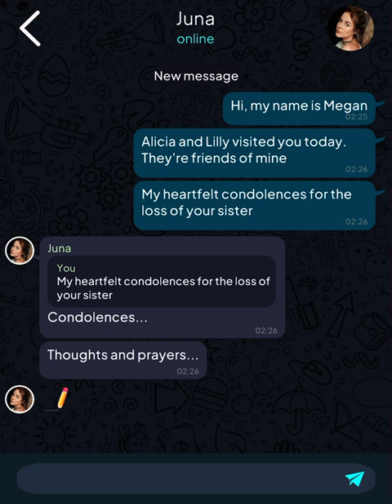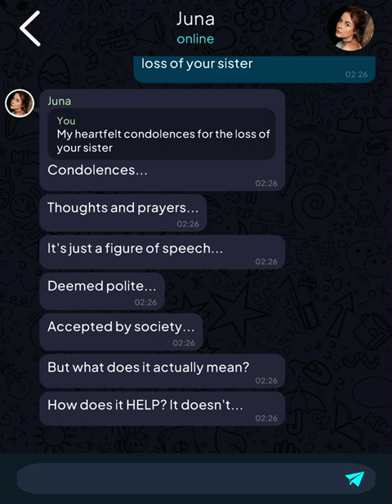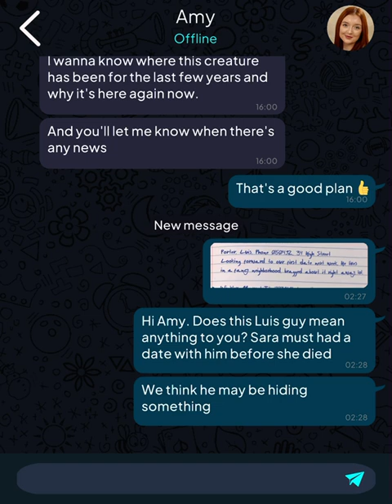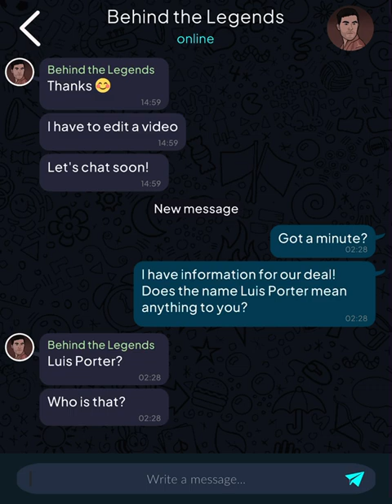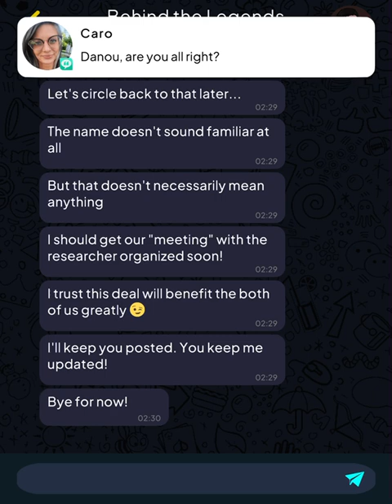Argus: Urban Legend (Part 41)